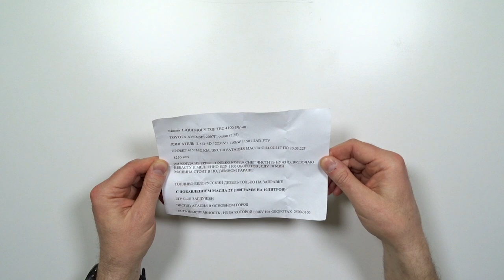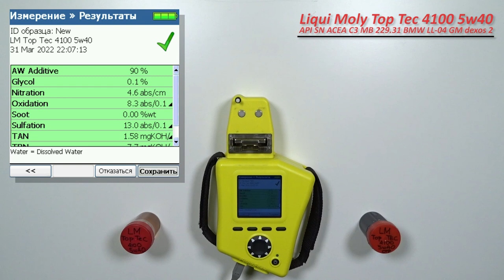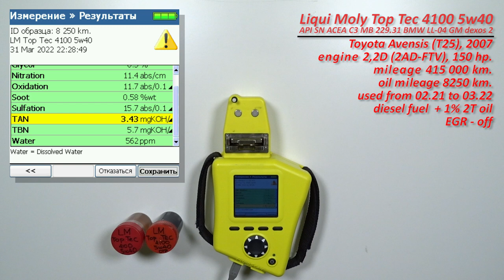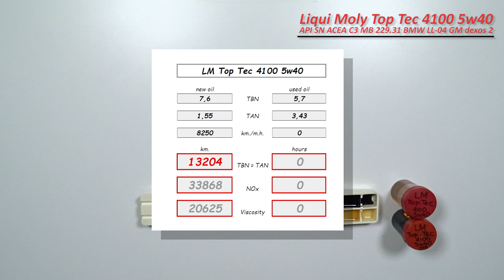Liqui Moly Top Tec 4100 5w40 (отработка из Toyota 8 250 км, дизель)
Александр из Минска, прислал образцы свежего масел  Liqui Moly Top Tec 4100 5w40

Одобрения
API SN
ACEA C3
Ford: WSS-M2C 917-A
MB: 229.31
Porsche: A40
VW: 505 00/505 01

Соответствие:
BMW: Longlife-04 (bis MJ 2018)
Fiat: 9.55535-H2/9.55535-M2/9.55535-S2
GM: dexos2
Renault: RN 0700/RN 0710

И отработка масла с пробегом 8 250 км.
Масло использовалось в  автомобиле Toyota Avensis (T25), 2007 г.в.
с двигателем 2,2 D-4D (2AD-FTV) 150 л.с..
ЕГР заглушен
Общий пробег 415 000 км.
эксплуатируется, преимущественно в городе.

в топливо добавляется, 1% 2-х тактного масла, для лучшего смазывания топливной аппаратуры.

Благодарю Александра, за образцы и поддержку канала!